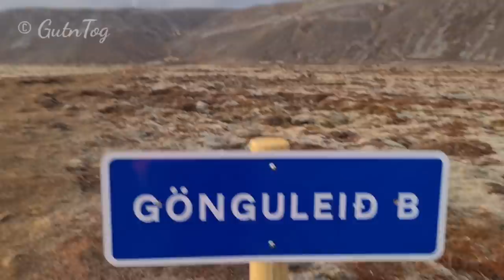Volcano Trail B 🌋 May 7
Iceland Volcano Trail B. Filmed ca 7-8 pm, May 8. Yesterday I completed my 10th solo expedition to the eruption site. I stayed there from ca 8 pm to 2/3 am in the night. The weather conditions had been rather bad, 0 to -2 C, Arctic wind storm with some rain and even wet snow. Storm and winds stopped completely when I started walking home (Ironic!) at ca 3 am but being exhausted I had no wish or strength to return again. Also smoke and gas pollution was the worst of all 10 trips. Sometimes I had literally to run for safety and fresh air after inhaling too much smokes. I could feel the danger and the irritation in the throat and the lungs. Now moss fire smell permeates all my cloths:) Filmed some incredible lava flows. Volcano became really wild. It is scary to stay next to it for a long  time, another reason I wanted to leave as soon as possible. Luckily everything ended well. After a good sleep I can start sharing the material. I brought a bag of lava rocks with me as a new friend from Switzerland Alps asked to send some in exchange as he collects:)
NEWS: There was natural accident at the Volcano this morning. It's wall collapsed causing some blockage at ca. 09:20 am (I was sleepong after the hike, but I saw walls collapsing last night too as it became the way too violent). Volcano behavior changed since this morning and lava started coming from the old Bob Volcano. I was sleeping after the hike then. Read here (use Google translate):

Camera: Samsung Galaxy S20Ultra 5G
Footage by Kristmundur Róman Z. from Þórlákshöfn
Ölfus, Iceland 815
romanATgmail.com